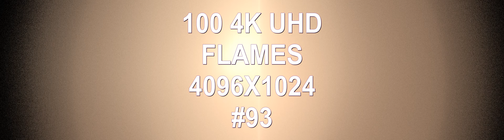100 4K UHD Flames 4096X1024 VOLUME 93 techno music